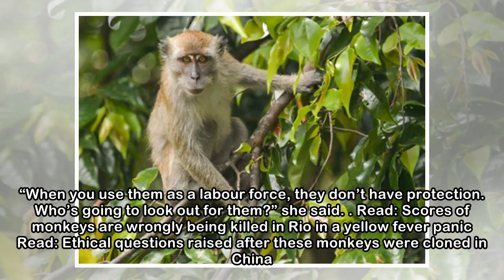In Malaysia you can send your macaque to a school where it learns how to pick fruit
A long-tailed macaques alongside the road near Bukit Putus Malaysia. Image: Artur Widak/NurPhoto A long-tailed macaques alongside the road near Bukit Putus Malaysia. Image: Artur Widak/NurPhoto A PIG-...